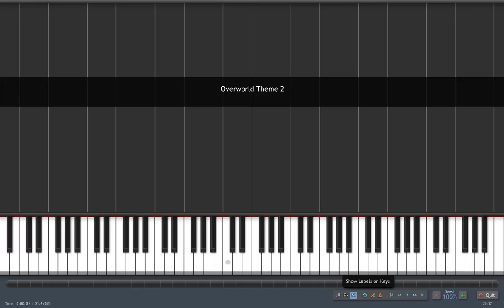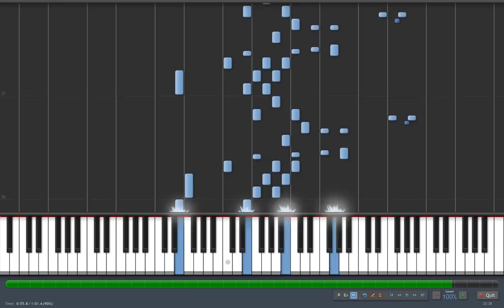Super Mario Bros 3 Overworld 2 Theme - [Synthesia]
Composed by Koji Kondo. Piano Transcription by me taken from another transcription possibly by Koji.
Made using Sibelius 6.